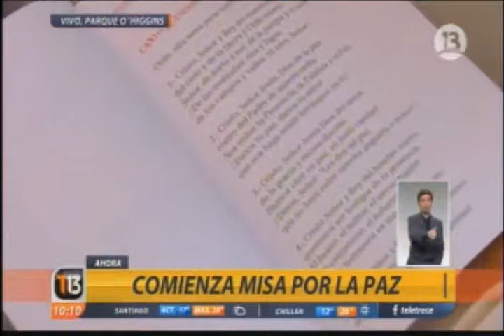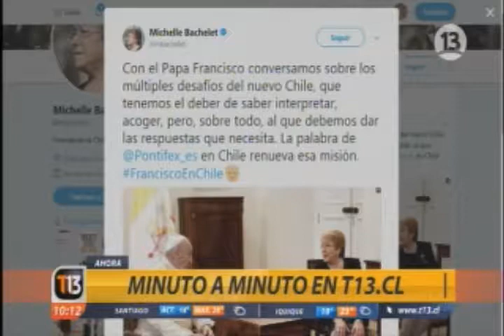ViceDecano de Teología UC en panel para comentar la misa Por la Paz de Francisco en Chile (parte 2)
Canal 13 organizó panel en el cual participó el ViceDecano de la Facultad de Teología UC, Guillermo Rosas, para comentar la misa Por la Paz del Papa Francisco en el Parque O'Higgins, durante su visita a Chile en enero 2018. (parte 2)